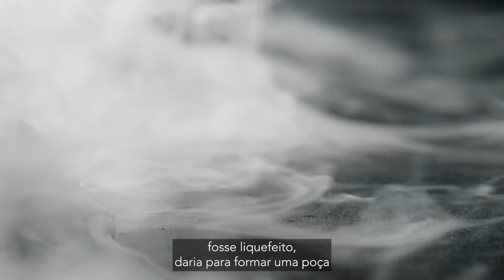Lagos Atmosféricos | Crea-RJ Curiosidades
Você consegue imaginar um lago invisível passando bem acima das nossas cabeças? Dois cientistas da Universidade de Miami, nos Estados Unidos, Brian Mapes e Wei-Ming Tsai, descobriram que sim,  isso acontece em algumas partes do mundo.

Os chamados lagos atmosféricos foram identificados após análises de dados de satélites reunidos ao longo de cinco anos e nada mais são do que “piscinas" compactas de umidade, que se originam sobre o Oceano Indo-Pacífico e trazem água para as planícies secas ao longo da costa da África Oriental.

Os lagos foram chamados dessa forma por conta dos já conhecidos rios atmosféricos. Mas, diferentemente dos rios, os lagos atmosféricos são menores e se destacam de sua fonte à medida que se movem em um ritmo incrivelmente lento em direção à costa.

E qual é a diferença entre as tempestades que já conhecemos e os lagos atmosféricos? As tempestades possuem um vórtice, isto é, um centro com movimentos espirais e os lagos atmosféricos apresentam vapor d'água já concentrado o bastante para fazer chover.

Se todo o vapor dos lagos fosse liquefeito, daria para formar uma poça com alguns centímetros de profundidade e cerca de mil quilômetros de largura.
A melhor parte disso tudo é saber que esse volume pode criar uma quantidade significativa de chuvas em terras secas dos países do leste da África, sendo de extrema importância para as milhões de pessoas que moram naquelas regiões.
Os cientistas conseguiram localizar 17 lagos atmosféricos no mundo com duração superior a seis dias. Eles apareceram em uma faixa de até 10 graus do Equador, em todas as estações do ano. Os pesquisadores agora pretendem ampliar sua amostra de dados, para checar como os lagos atmosféricos surgem e se podem se manifestar em outras partes do globo.

Roteiro: Ana Ioselli
Apresentação: Ana Ioselli
Edição: Hanna da Hora
Coordenação Núcleo WebTV Crea-RJ: Nato Kandhall
Coordenação geral de Comunicação do Crea-RJ: Lilia Costa